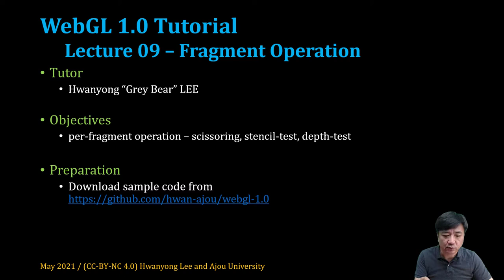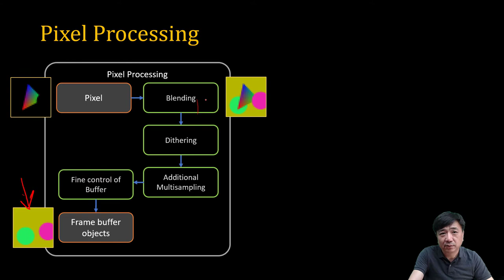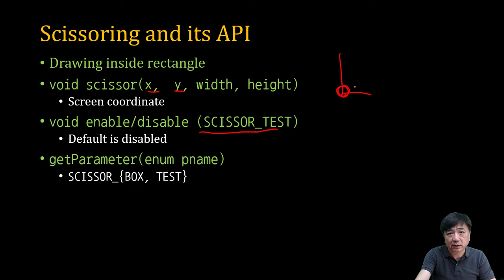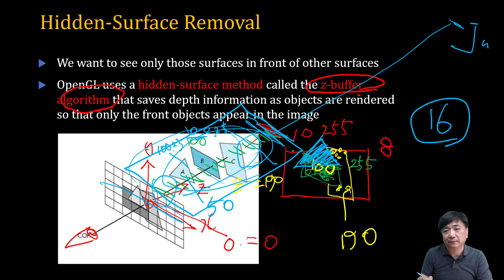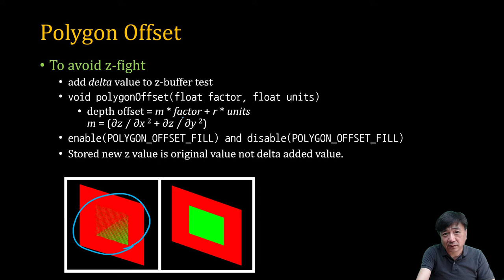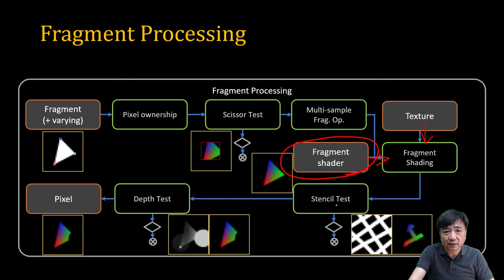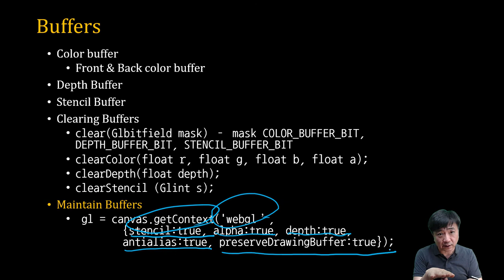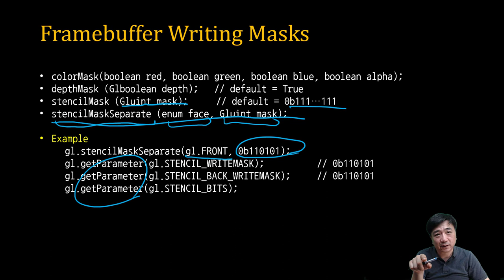[SWTT] WebGL1.0 Tutorial 09 - Per-fragment operations (한국어)